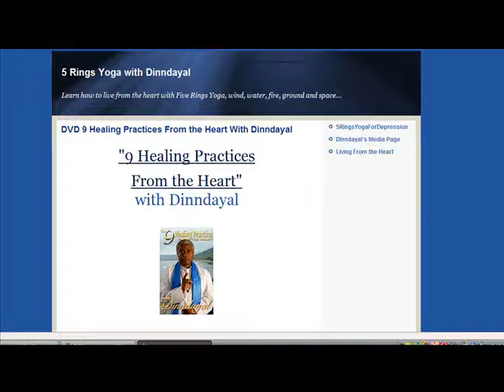Living From the Heart Series #7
Effective methods and techniques in dealing with daily life by using short stories.'for you gotta have heart'